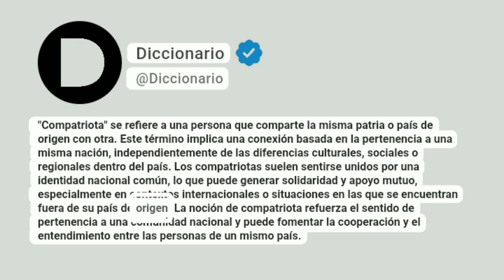Compatriota Significado En Español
"Compatriota" se refiere a una persona que comparte la misma patria o país de origen con otra. Este término implica una conexión basada en la pertenencia a una misma nación, independientemente de las diferencias culturales, sociales o regionales dentro del país. Los compatriotas suelen sentirse unidos por una identidad nacional común, lo que puede generar solidaridad y apoyo mutuo, especialmente en contextos internacionales o situaciones en las que se encuentran fuera de su país de origen. La noción de compatriota refuerza el sentido de pertenencia a una comunidad nacional y puede fomentar la cooperación y el entendimiento entre las personas de un mismo país.